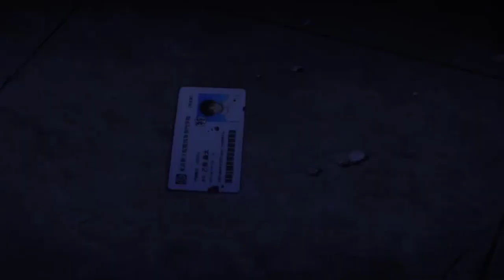He Kissed That Thing!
Yuta Okkotsu is a timid, 16-year-old, high-school student who is haunted by Rika Orimoto, the cursed spirit of his childhood friend who died six years prior; they had promised to get married when they grew up. Whenever Yuta is bullied, Rika comes to his defense and violently assaults his attackers.

Anime: "Jujutsu Kaisen 0"